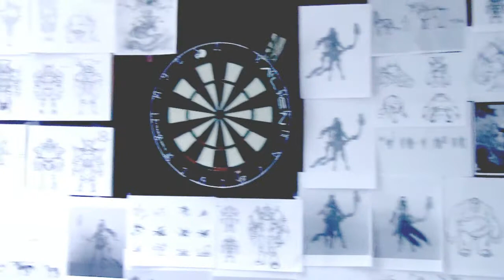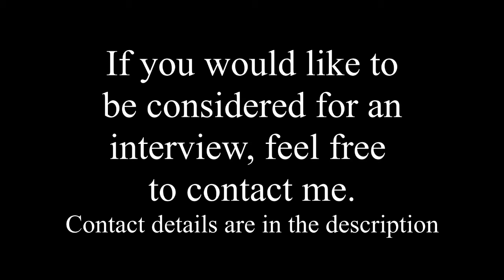React Games Interview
Chad Lee of React Games had me into their offices recently, our conversation ranged from issues with untested devices, to advice for game Dev hopefuls.

Interview with a Developer is a chance for developers and development companies to tell us what it is about game development that is so challenging and so rewarding.  Everyone has a unique perspective, and this helps us as gamers appreciate the hard work and sacrifice that goes into amazing software.

Email Macktion at gmail dot com (any inquires must follow the formula for the subject line "Developer Interview" followed by your Company Name)